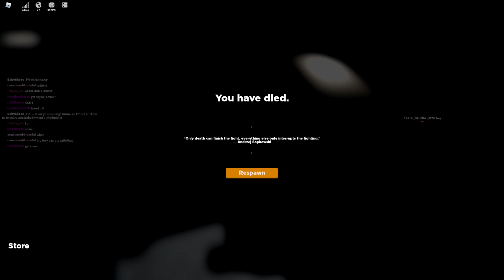Defending Our Base For 5 HOURS + Against ADMINS / Quarantine Z [4K]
Hey guys, and welcome to the channel! On this channel, you can expect to find many gaming videos, and eventually some vlogs too! (Coming soon maybe idk?)